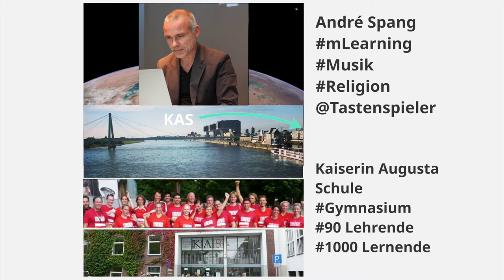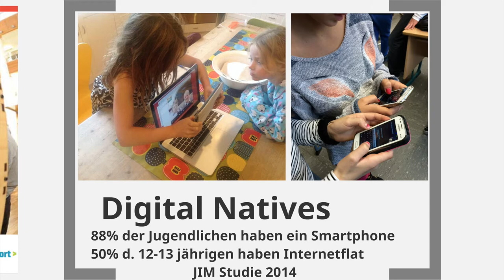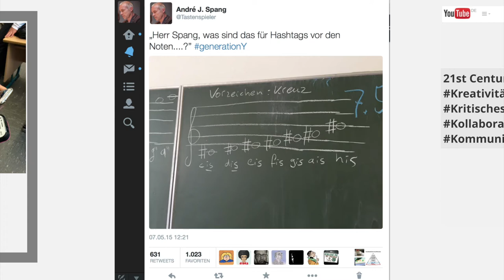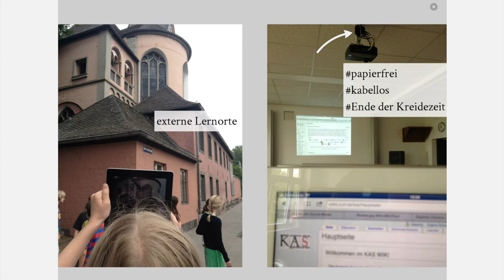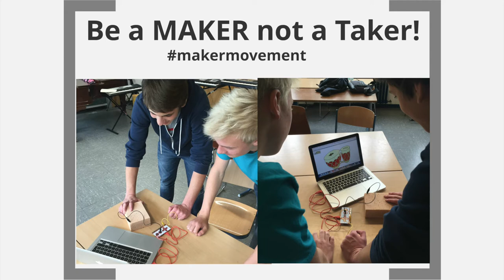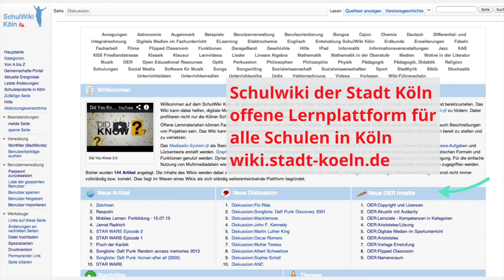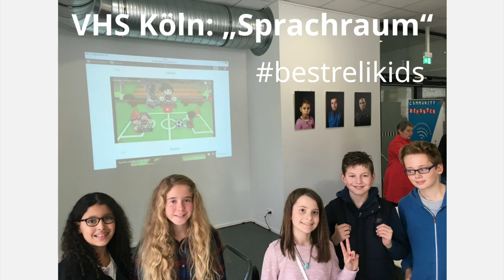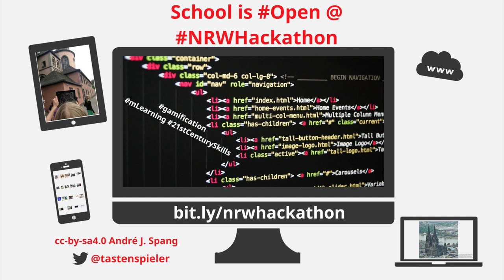Keynote @ NRWHackathon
Meine Keynote im Pecha Kucha Format für den NRWHackathon am 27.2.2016 im Haus der Universität, Düsseldorf bei Open.nrw
Präsentation, Video und Musik sind cc-by-sa4.0 André Spang, 2016